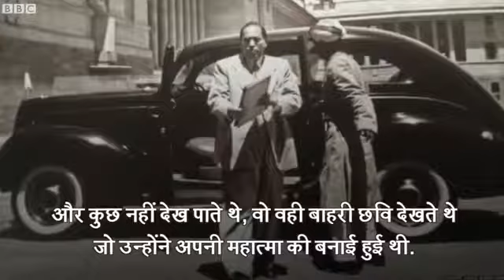original voice of DR.BABASHEB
Video from Savinay